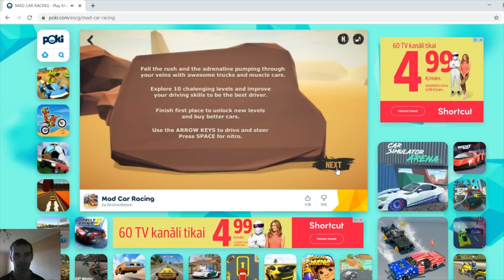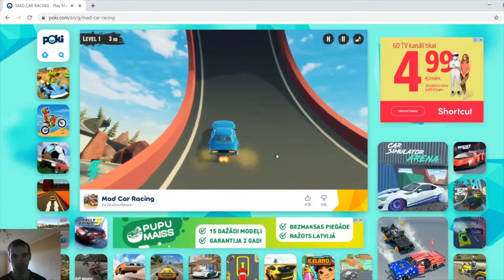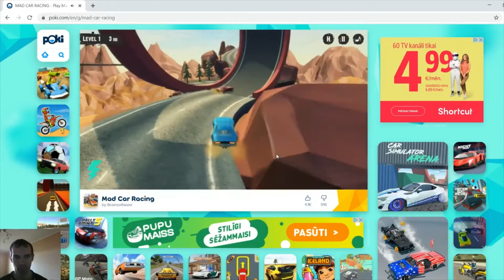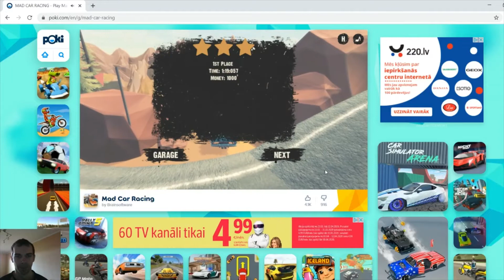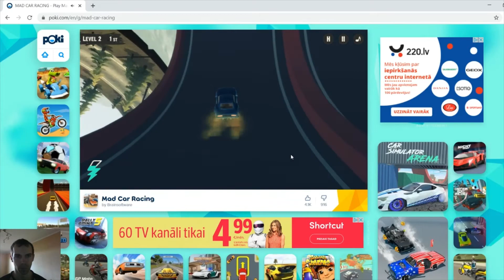Mad Car Racing Game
Mad car racing game. You can earn money and buy faster car. In garage can upgrade your care.